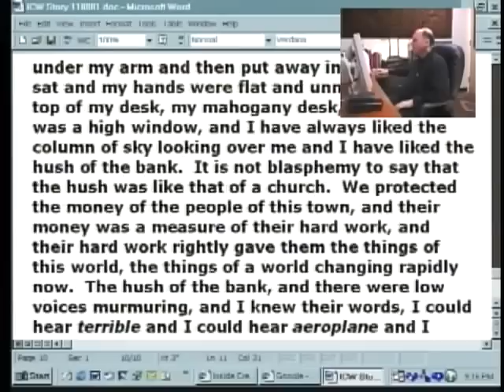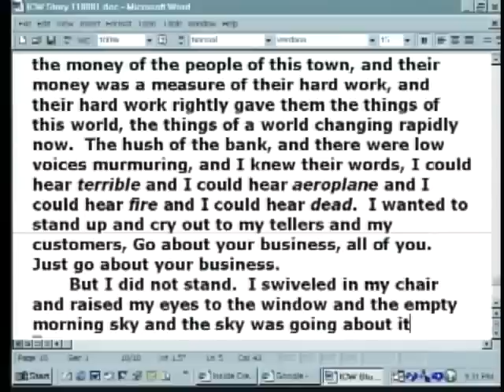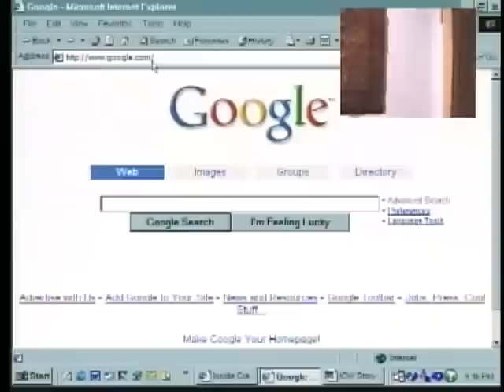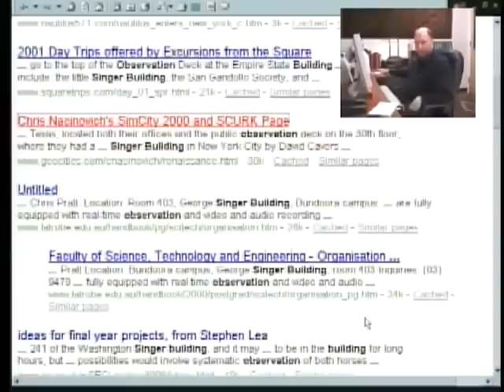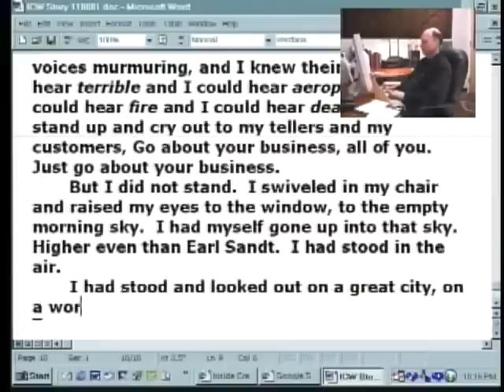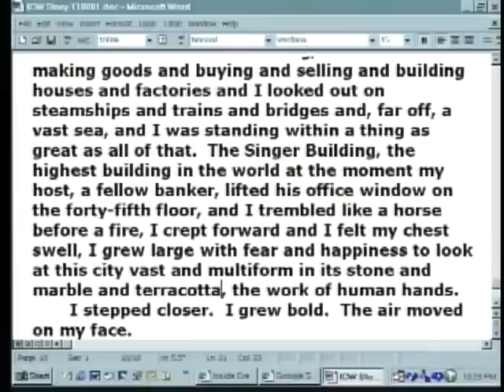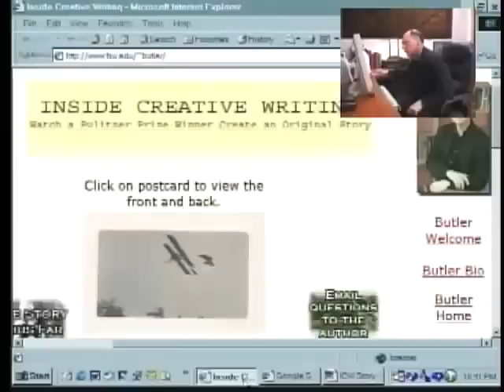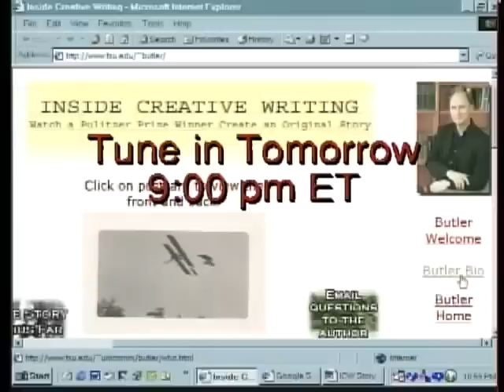Inside Creative Writing: Episode 9